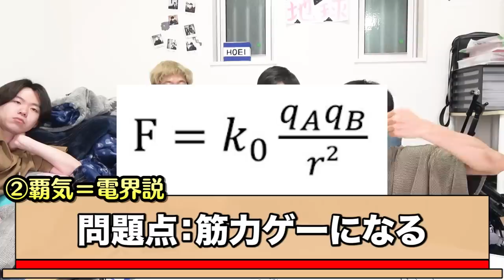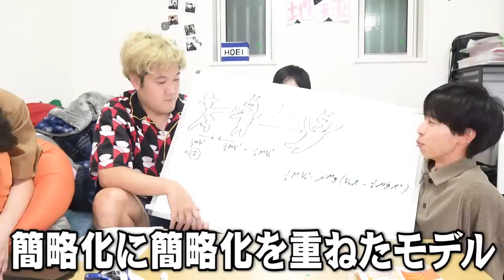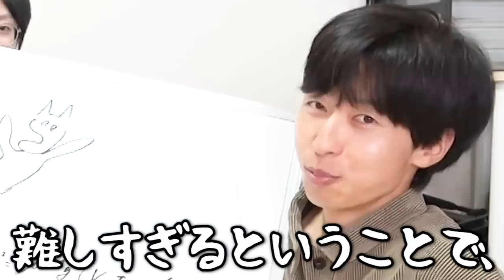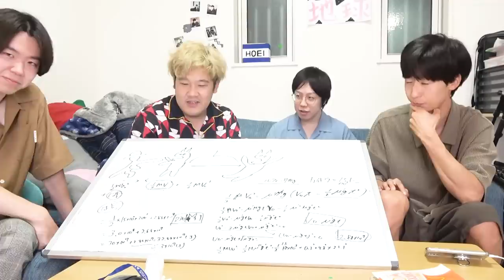【ワンピース】理系がルフィの覇王色の覇気のエネルギーを計算したらとんでもない破壊力になったｗｗｗｗｗ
ワンピースが毎週激アツ展開すぎる件について、感想を50文字以内で述べよ。

編集：キム、マコ